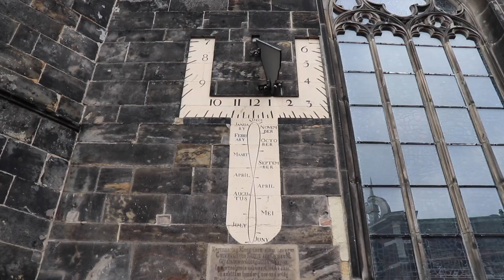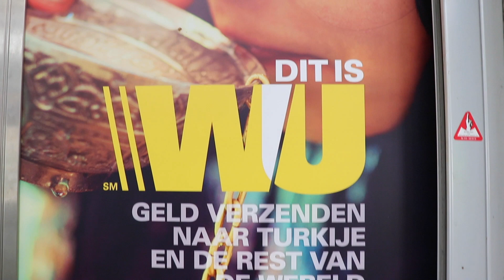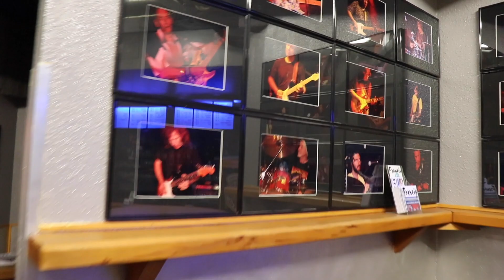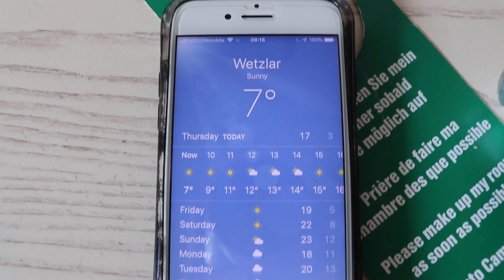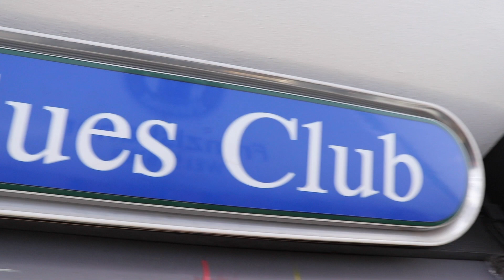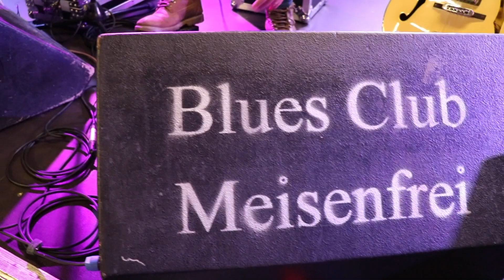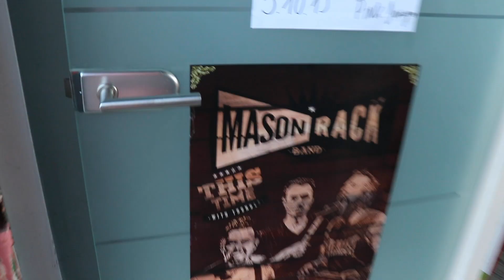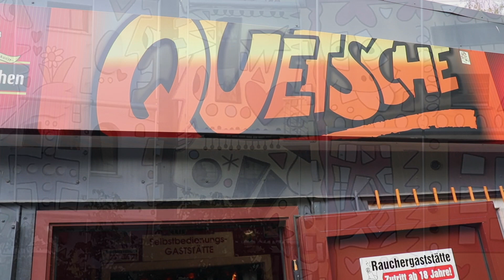Mason Rack Band - European Tour 2019 VLOG - Ep. 4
Vini Melo
viniciusmelo.net

Thanks to:
KBN Agency: k-b-n.de
Endorsements: Vase Amps, Dream Cymbals, The Sweet Spots, Cooper Groove